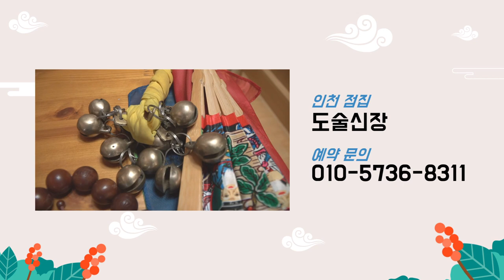2021년 신축년 조심해햐하는호랑이띠 운세?... (24세 36세 48세 60세 72세 운세) 인천점집 도술신장